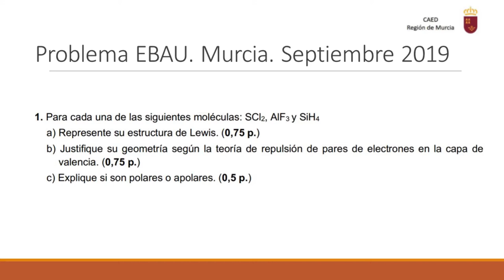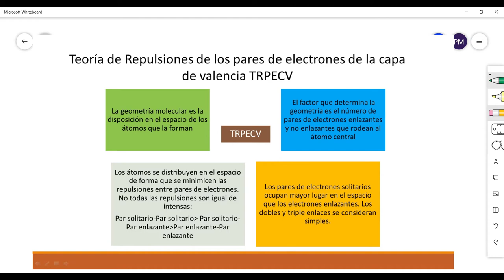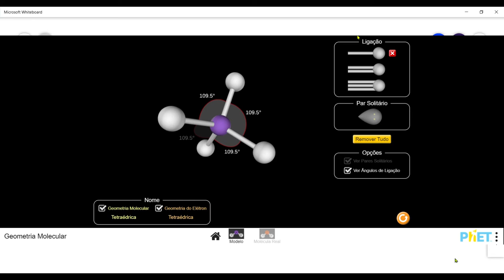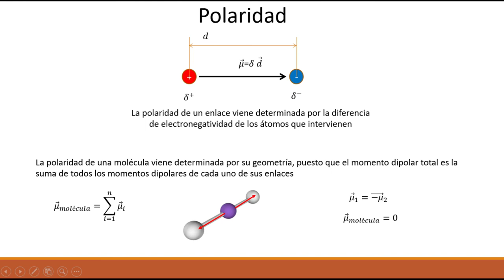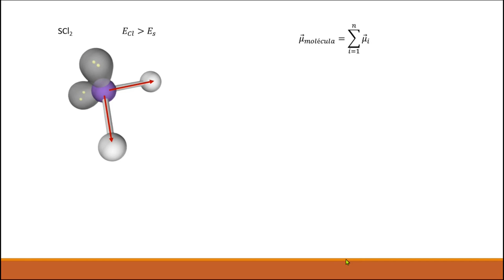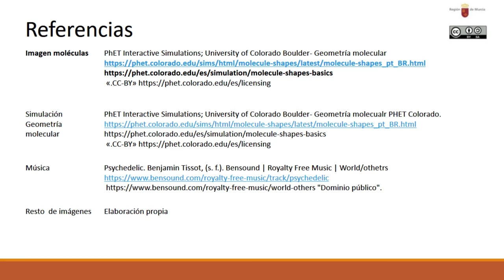PROBLEMA EBAU QUÍMICA TRPECV. ENLACE. SEPTIEMBRE 2019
Problema de Enlace covalente. Teoría de Lewis, Teoría de repulsión de electrones de capa de valencia y polaridad.